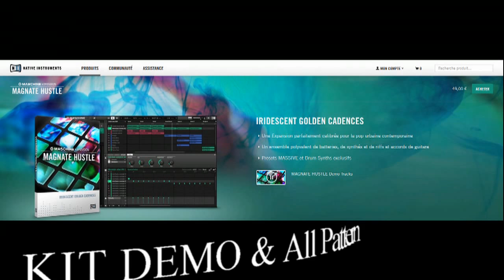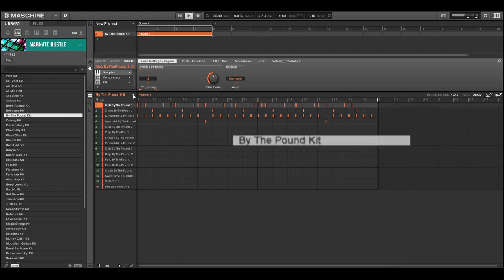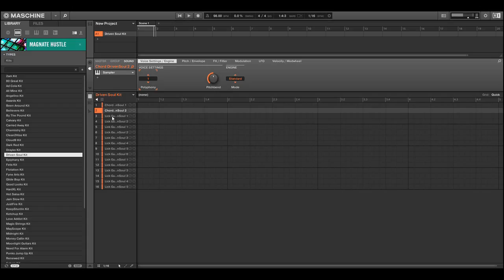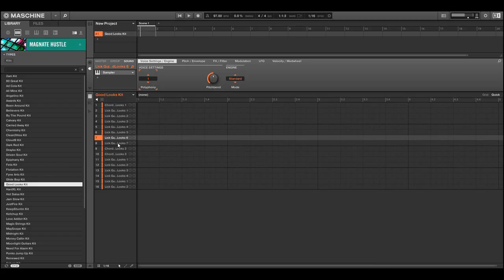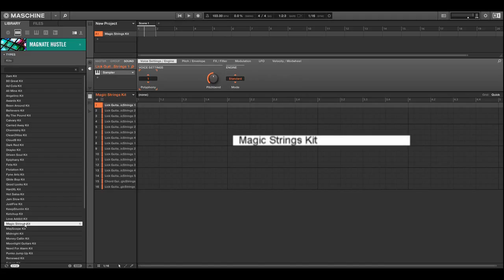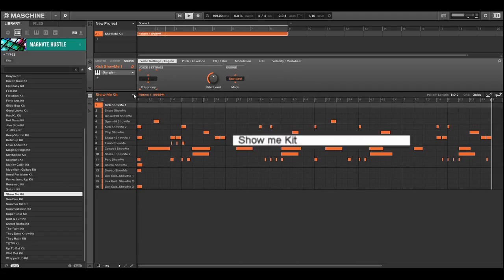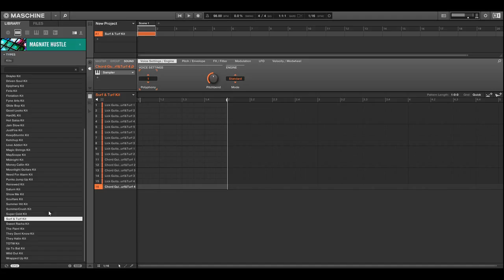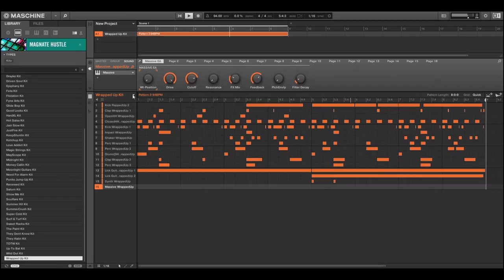MAGNATE HUSTLE - Demo Kit All Patterns - Maschine Expansion Native Intruments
MAGANTE HUSTLE - Maschine Expansion NI
Retrouvez :
Tous les Kits -Tous les Patterns.

Native instruments
Voir playlist pour les autres démos des extensions de Maschine

Merci pour vos visionnages et commentaires.

 APERÇU : MAGNATE HUSTLE
Projets MASCHINE complets  7
Kits de batterie inclus  53
Instruments multi-samplés  21
Presets MASSIVE  41
Presets Drum Synths  24
Nombre total de samples  1304
Taille de la bibliothèque  556,7 Mo (iso), 826 Mo (non compressée)
Configuration requise  MASCHINE STUDIO / MASCHINE / MASCHINE MIKRO 2.1.2 ou version ultérieure,
MASSIVE (1.4.0 ou version ultérieure).